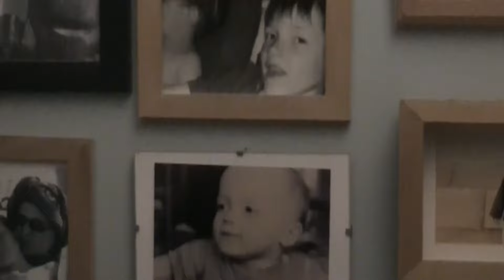Christy - I Don't Love You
Music video by Christy performing I Don't Love You.